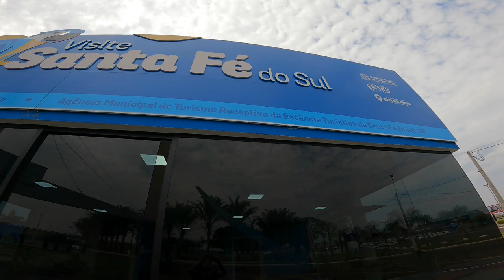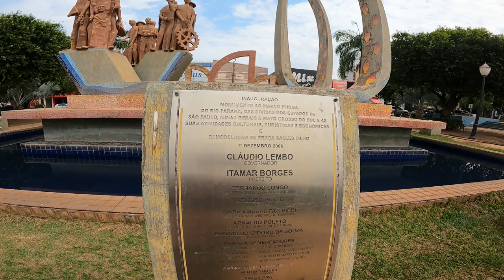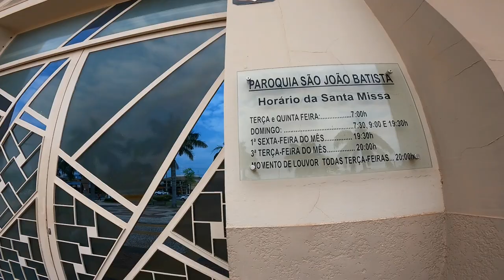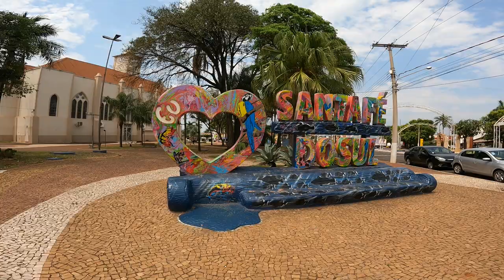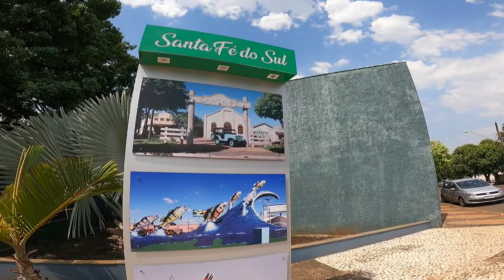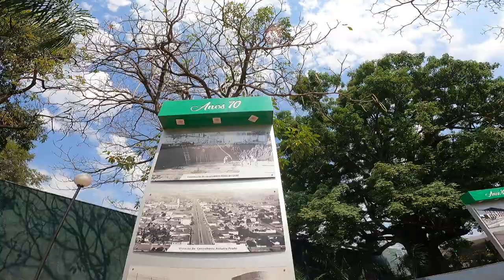VENHA CONHECER A CIDADE DE SANTA FÉ DO SUL SP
Este vídeo mostra a cidade de Santa Fé do Sul, localizada no Estado de São Paulo, Brasil, sob o ponto de vista turístico. A cidade é considerada Estância Turística pelo Estado de São Paulo.